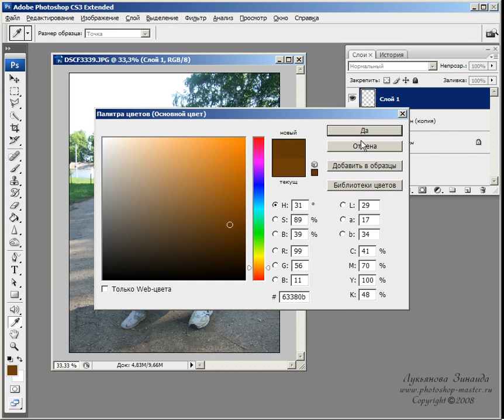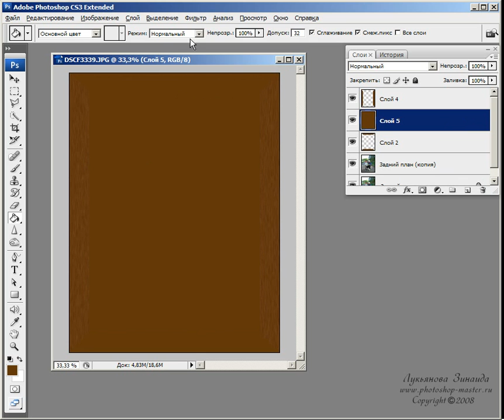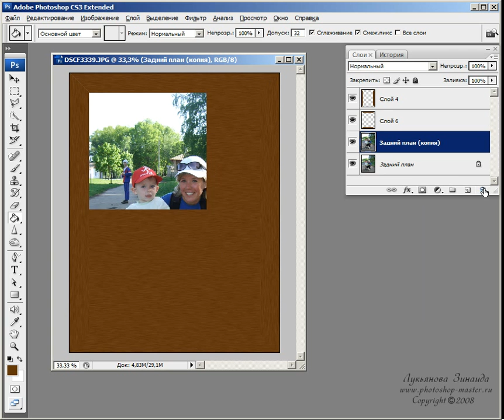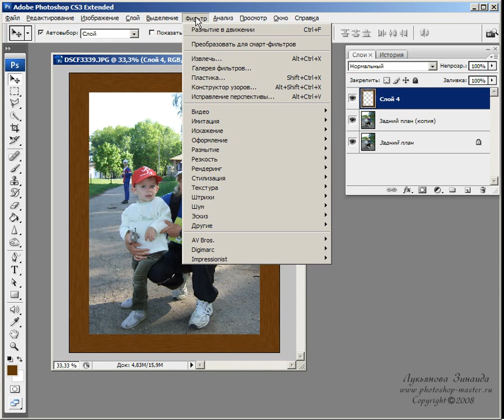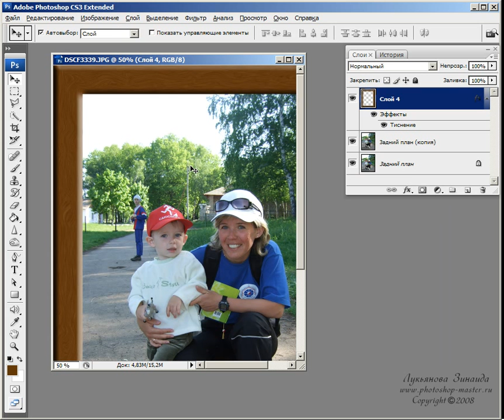Деревянная рамочка.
Photoshop